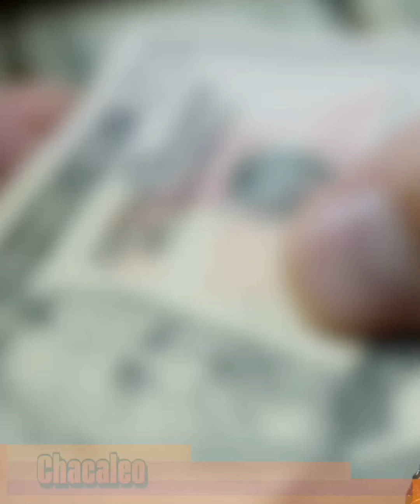Alejandro Fernández Ardido por la Nueva Gira de Luis Miguel con Llenos Totales